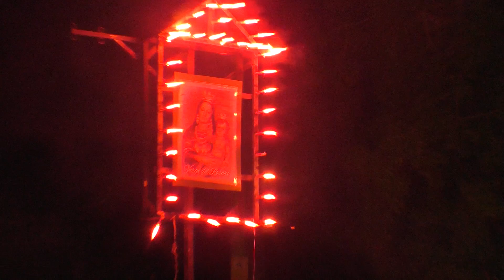Verge del Rosario - La Pobla de Vallbona - 7 oktober 2015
Verge del Rosario  in La Pobla de Vallbona op 7 oktober 2015